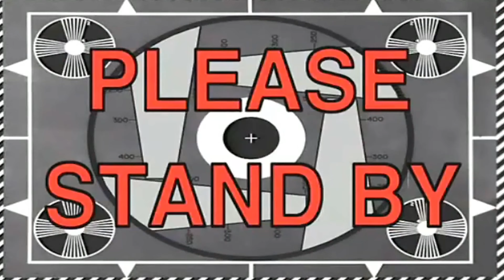Chubby Bunny CHALLENGE!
W dzisiejszym filmie... po prostu obejrzyjcie. Challenge!

►Skype: (nie posiadam)

Tego bym tak nie nazwał...